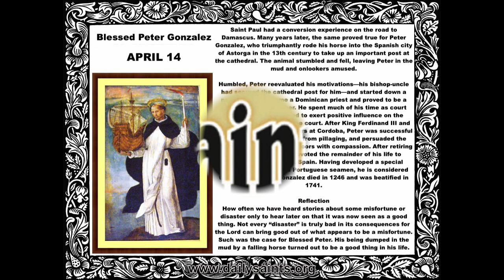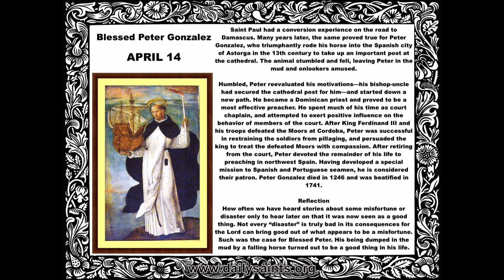SAINT - APRIL 14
ST. PETER GONZALEZ